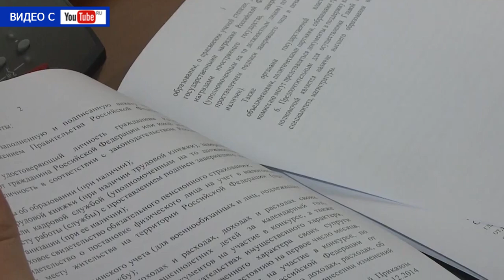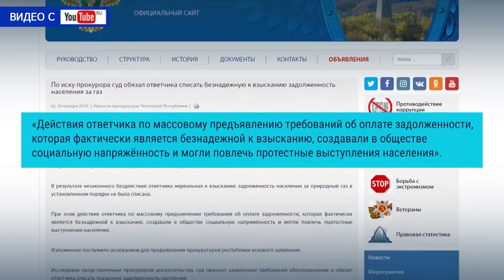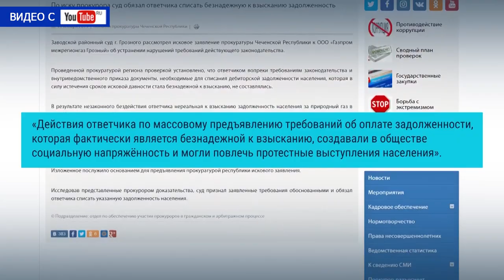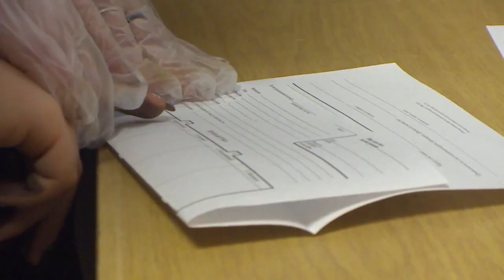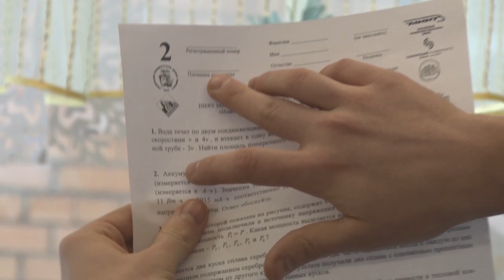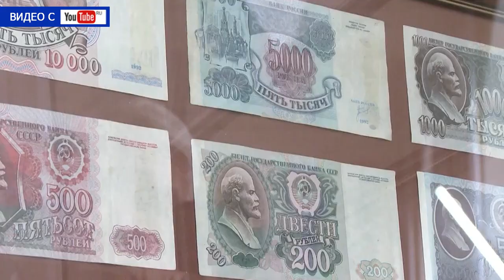Десна-ТВ: День за днем от 21.01.2019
В выпуске:
- купание в ледяной воде: забава или традиция? Десногорцы отметили Крещение Господне;
- "студенческий десант": эксперты-криминалисты провели экскурсию для будущих юристов;
- "умён не по годам": отборочный тур школьной олимпиады прошел в Десногорске.